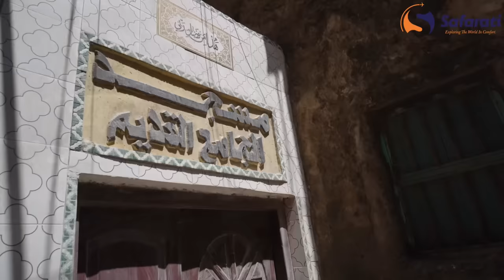Safarkaygii Marka Cadeey 🇸🇴 || My journey to Merca Somalia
Waxaan booqday magaalada Marka cadeey oo ah xarunta gobolka shabeellaha hoose, waxay Muqdisho u jirtaa 90 km.

Fadlan 5kun Like iyo Share

shirkadda Safarati

waxaan ahay Dalmar oo aduunka ayaan soo kala bartaa. Waxa aan booqday ilaa iyo hadda 45 waddan. Waxa aan leeyahay hadaf ah: inaan cagaha dhigo 197 wadan (dunida oo dhan) in shaa Allah.

"Socdaalku ma aha oo kali ah hiwaayad, laakiin waa hab nololeed.

I discover the world on my way, and I have visited so far, 45 countries and i am in mission to reach 197 countries.
socdaalku ma aha oo kaliya hiwaayad, ee waa hab nololeed .